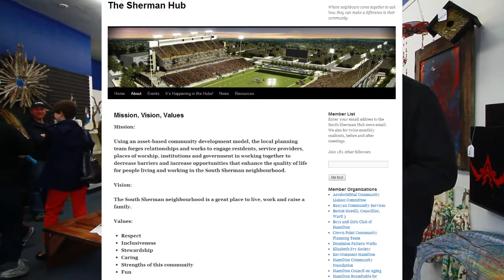Grand opening of E.X.Y.T.E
seanscottimages Presents FACETIME with SEAN GIBSON
Today we Interview Paula Bertollo
at The Grand Opening of E.X.Y.T.E

E.X.Y.T.E = EXiting Youth To Education..
Presently we are a program at Parkview S.S that has been in development for the past 3 years. Our students have been obtaining credits through building, creating and selling unique home decor items. Our focus has been on recycling materials that have been donated, found or rescued from dumpsters. A local Community Partner (Paul Brown) has offered his storefront at 225 Kenilworth Ave.N. for our students to display and sell their projects.